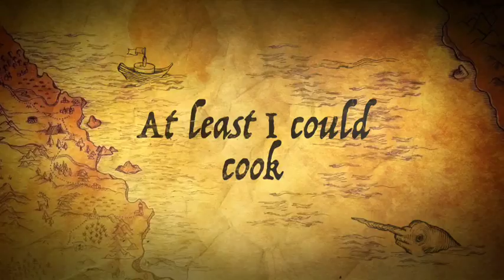Seattle To San Francisco By Sail